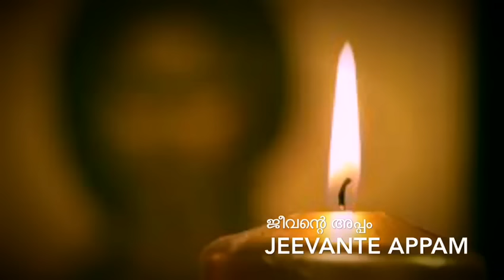Enudayone Ni Enne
എന്നുടയോനേ നീ എന്നേ കൺമണി പോൽ കാത്തീടണമേ
Sung and orchestrated by Fr Jerry John Mathew